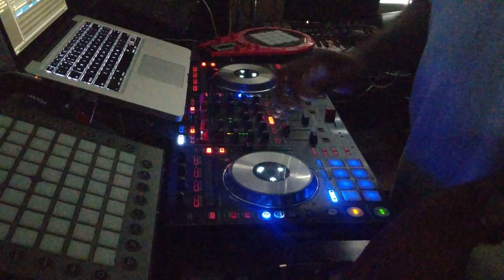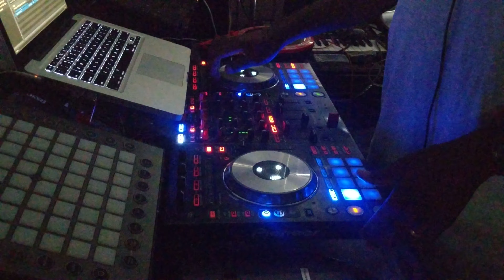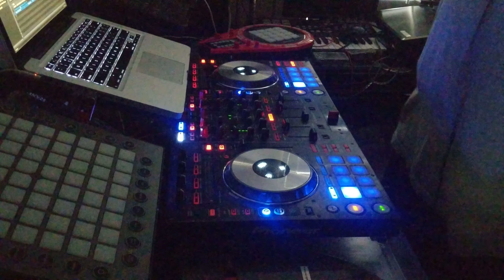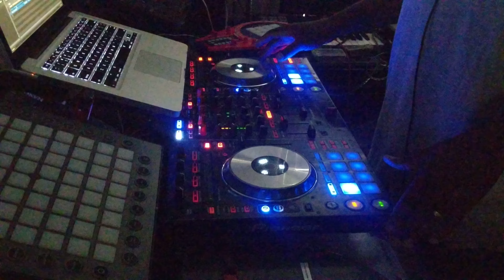Planet Rock, If I Had A Chicken, And Planet Soul.